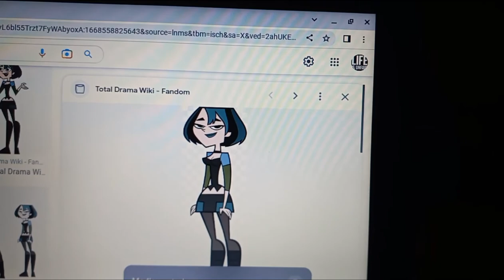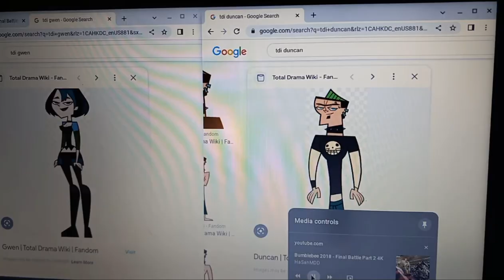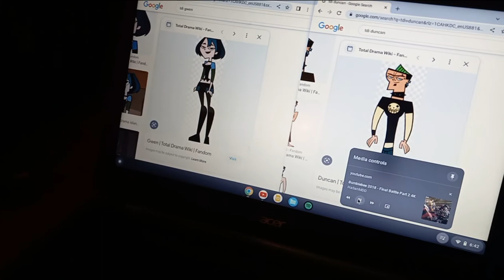Cybertron Vengeance clip 17